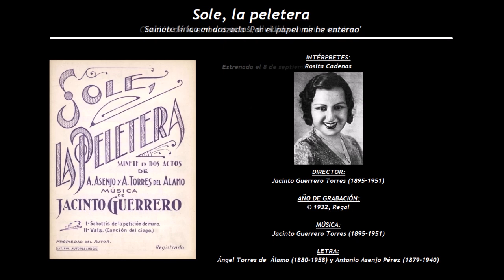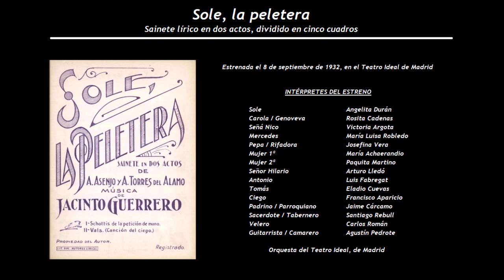Sole, la Peletera - Canción de la embarazada 'Por el papel me he enterao' (1932) - Rosita Cadenas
Intérpretes de la grabación:
Rosita Cadenas
Director: Jacinto Guerrero Torres (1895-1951)

Sole, la peletera
Sainete lírico en dos actos, dividido en cinco cuadros, en prosa y verso
Estrenada el 8 de septiembre de 1932, en el Teatro Ideal de Madrid
Música de Jacinto Guerrero Torres (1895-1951), con letra de Ángel Torres del Álamo (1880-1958) y Antonio Asenjo y Pérez Campos (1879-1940)

Sole                                                      Angelita Durán
Carola / Genoveva                             Rosita Cadenas
Señá Nico                                            Victoria Argota
Mercedes                                             María Luisa Robledo
Julia / Monaguillo                              Srta. Balaguer
Anita / Mujer 4ª                                  Srta. García
Encarna /Mujer 6ª                              Srta. Ruiz
Doña Consuelo /Mujer 5ª                 Srta. Navarro
Pepa / Rifadora                                  Josefina Vera
Mujer 1ª                                               María Achaerandio
Mujer 2ª                                               Paquita Martino
Mujer 3ª                                               Srta. Ramos
Sr. Hilario                                             Arturo Lledó
Antonio                                                 Luis Fabregat
Tomás                                                  Eladio Cuevas
Ciego                                                    Francisco Aparicio
Roberto Pereda                                  Sr. Rubio
Padrino / Parroquiano                      Jaime Cárcamo
Sacerdote / Tabernero                      Santiago Rebull
Velero                                                   Carlos Román
Sacristán                                             Sr. Vázquez
Tiburcio                                               Sr. Plaza
Guardia 1º                                           Sr. Soler
Guardia 2º                                           Sr. Villanueva
Guitarrista / Camarero                      Agustín Pedrote
Antoñito                                               Niña Ambit

Orquesta del Teatro Ideal, de Madrid